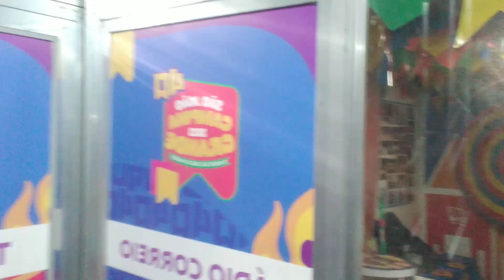PARQUE DO POVO AO VIVO AGORA: CÃO WILSON APARECE